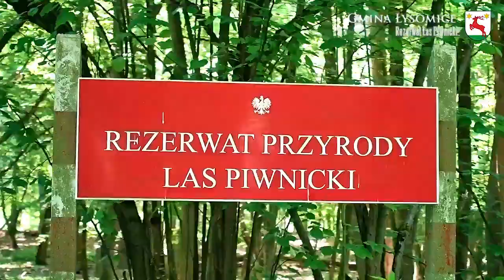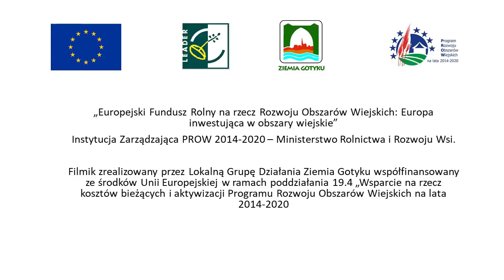Promocja LGD Ziemi Gotyku.mp4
Promocja LGD Ziemi Gotyku